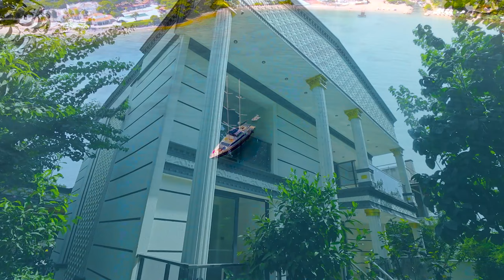Discover a villa that seamlessly blends elegance and comfort